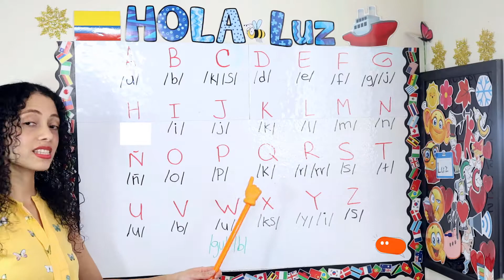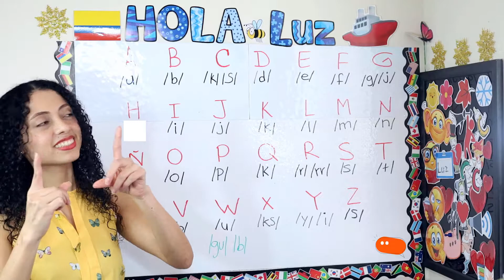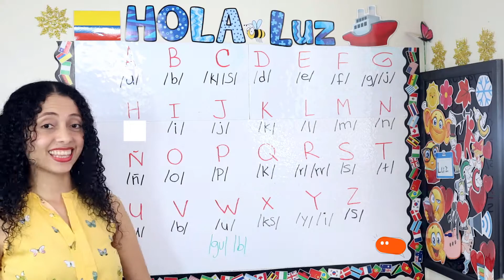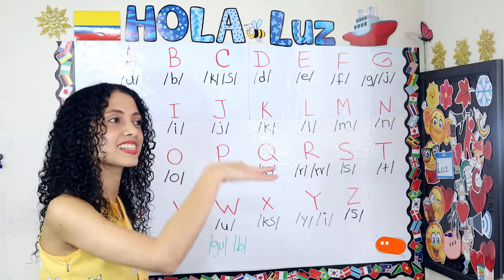Spanish Alphabet Sounds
Today we will talk about the sounds of the letters in the Spanish alphabet. Please consider the cultural aspects, the position of the letter in a word, and the following when learning about this topic:

1. The sounds of the letters in the Spanish alphabet can vary in different areas of the Spanish-speaking world.
2. Some letters have the same sound
3. Some letters have two or more sounds
4. There is a letter that is silent
5. Some letters have sounds from other languages

Today I will teach you the sounds of the letters in the Spanish alphabet for most of the Spanish-Speaking Latin American Countries. I will recommend you to learn about each letter individually for you to clarify that information.

👉Online Spanish lessons for kids and adults.
and enjoy a FREE 20 - minutes consultation lesson.